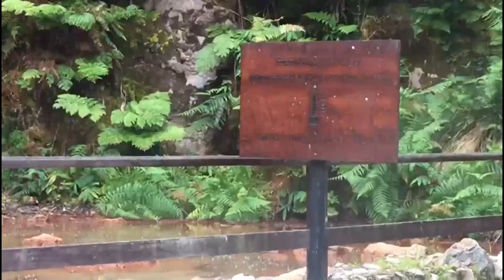Vlog 4 DIAS COMIGO na ILHA S.MIGUEL AÇORES…#1